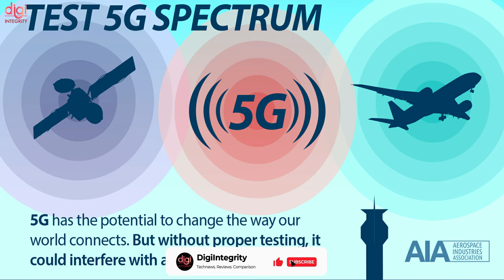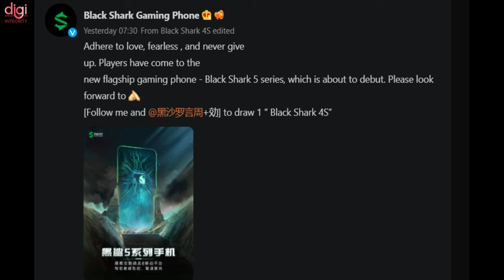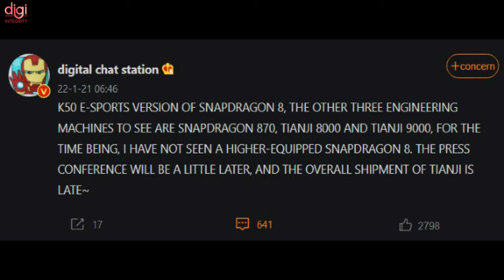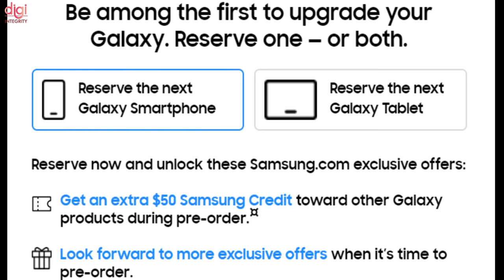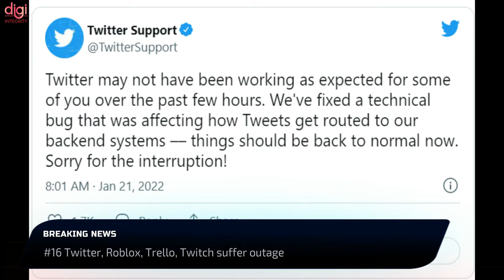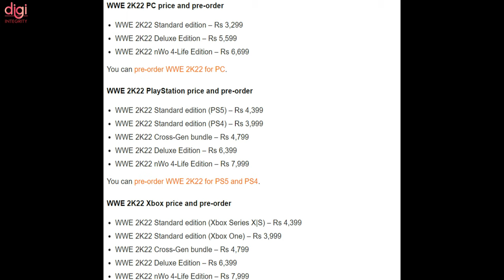Micromax In Note 2 Launch,reserve a Galaxy S22 or Tab S8,e-passports with chips, Oppo reno 7-DIN287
realme 9 Series 🇮🇳 , OPPO Find X5 Pro, Huge Recharge Scam😮, Xiaomi 11T Pro 💸,Vivo X80 Series-DIN285

Xiaomi 11T Pro, iQOO 9 & 9 Pro, FB Watch, realme 9 Pro Full Specs, Redmi Note 11S First Look-DIN284